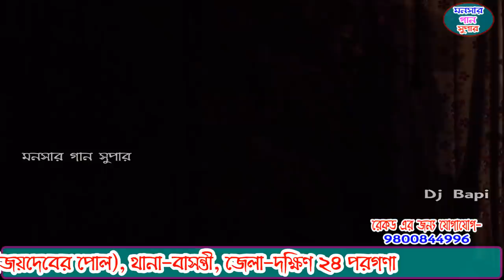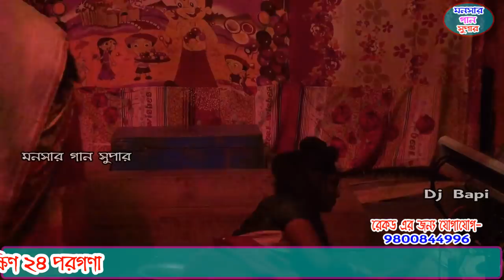monosa gan 2021 | মনসা গান | monosar gan new | ভাই ভাই অপেরা | dj bapi | ep-10